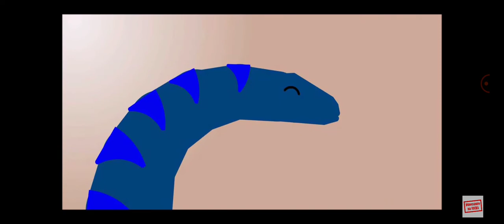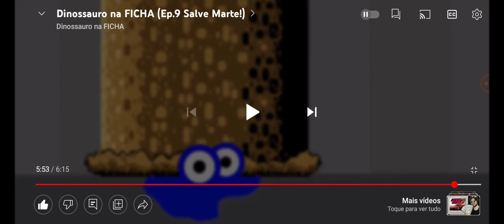Marte, Final Countdown e muito mais - Reagindo ao Ep 9 do Dinossauro na FICHA (Salve Marte!)